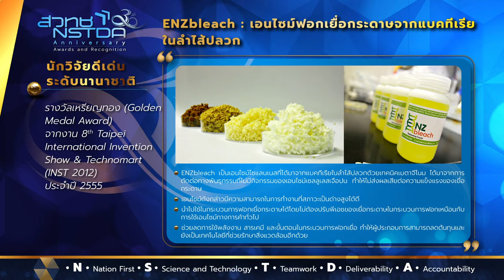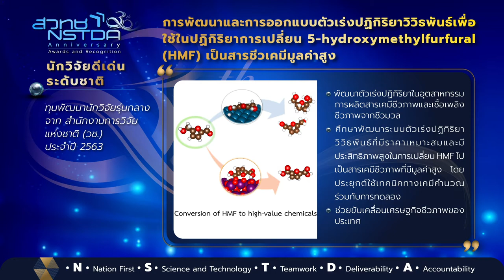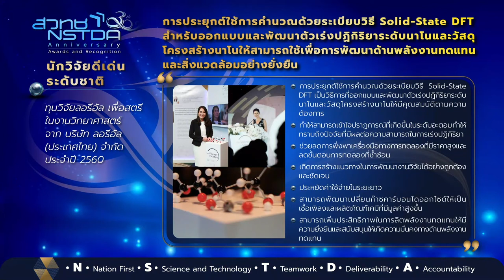NSTDA 30th Anniversary Awards and Recognition: ระดับนักวิจัยอาวุโส ชุดที่ 15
เผยแพร่เกียรติคุณและรางวัลของนักวิจัยอาวุโส และนักวิจัย ประกอบด้วย ดร.กุลฤดี แสงสีทอง ดร.ธิดารัตน์ นิ่มเชื้อ ดร.อนันต์ลดา โชติมงคล ดร.อัญชลี จันทร์แก้ว ดร.วีระวัฒน์ แช่มปรีดา ดร.ผุศนา หิรัญสิทธิ์ ดร.บรรพท ศิริเดชาดิลก และ ดร.จิตติมา พิริยะพงศา